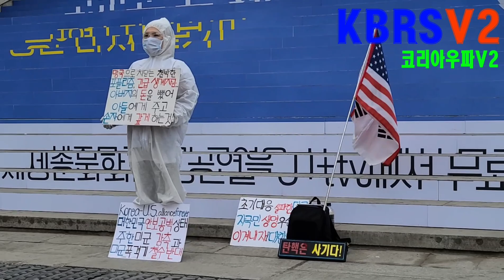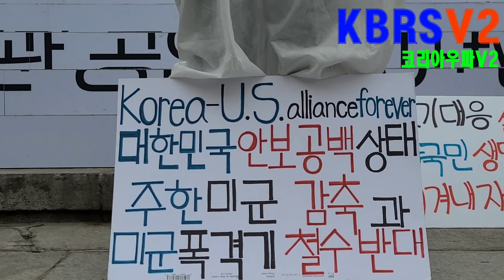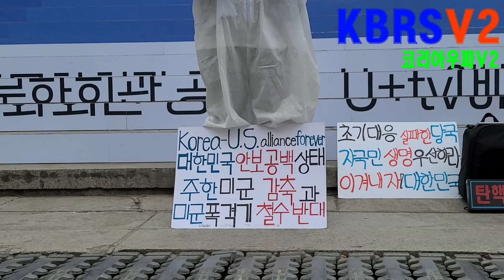한주도 거르지 않고 매주 나오시네요~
음원:벌레소년 느릎나무는 누구겁니꽈